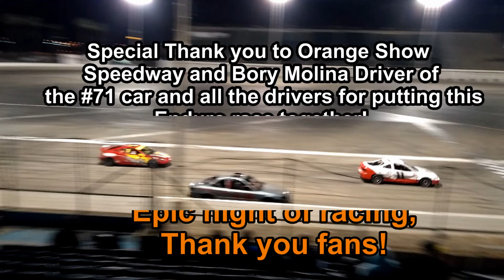Orange Show Speedway||Enduro POV #117 Mike Hudson Of Hudson Motorsports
Fantasy Muffler of Buena Park Ca
Megan Racing
Rehv Clothing

Special thank you to Guest Driver Bryce Mulvey ,Orange Show Speedway and #71 Driver Bory Molina and all the drivers that came together for this Enduro race!
It was epic fun teem mate #11 Bryce had the lead early and finished strong in 2nd place mike and Bryce battled for 2nd and 3 rd after #71 Bory Molina who was battling #10 for first place blew an Engine!  That ladies and gentlemen was a RACE and it doesn't get better than that!

 Foot note: Bryce is driving the old #117 car, the auto Integra. Because a drivers number stays with that driver all season , my son Mike's new car is billed #117 so we used #11 for this race on the old automatic Integra.

* If you leave a comment for Michael or Daniel remember you are contacting the Old Critters,  but we will be sharing your comments with the boys and they are happy to reply to any questions you have about racing or the cars, thank you!

PLAY LIST'S